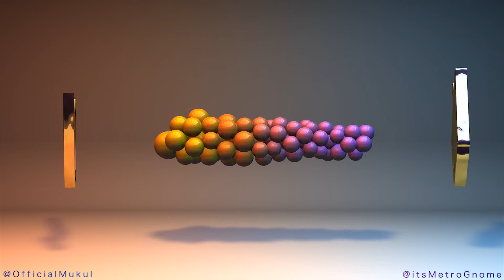Led Zeppelin - Whole Lotta Love (Mukul & MetroGnome REMIX)